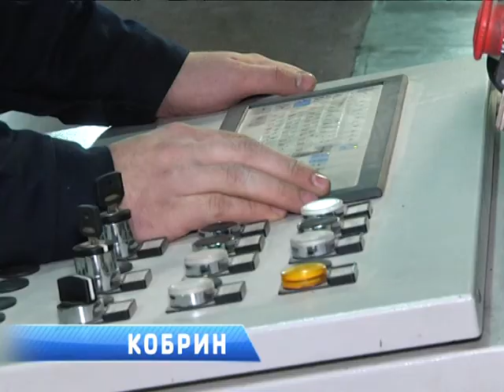2016-11-22 г. Брест. Рабочая поездка Премьер-министра Беларуси на Брестчину. Новости на Буг-ТВ.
Премьер-министр Республики Беларусь Андрей Кобяков в рамках рабочего визита посетил Брестскую область. В городе Кобрине прошло совещание с участием руководства области, на котором был рассмотрен указ Президента по финансовому оздоровлению сельскохозяйственных организаций в Брестской области и Кобринском районе. Также глава правительства посетил ряд предприятий региона.